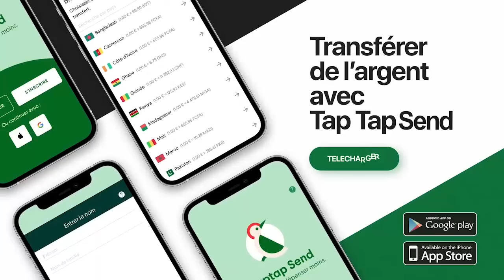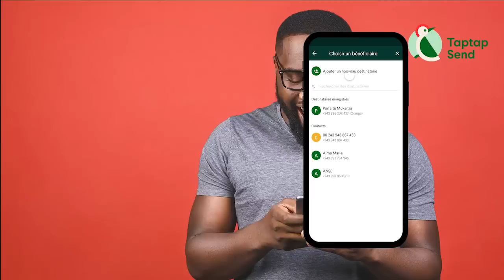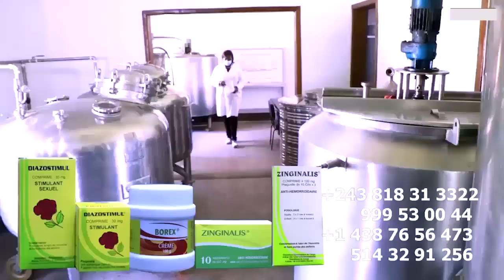Bana WERRASON SANKARA Et PAPY KAKOL Réconcilier à L’Aéroport Départ Afrique Du Sud